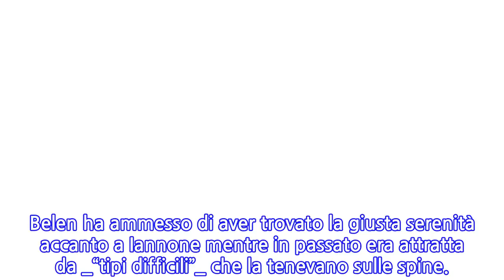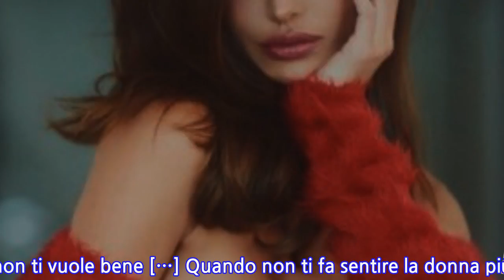Belen Rodriguez parla delle sue delusioni d’amore e di Andrea Iannone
ANDREA IANNONE E BELEN RODRIGUEZ: LA CONFESSIONE SUL PASSATO SENTIMENTALE